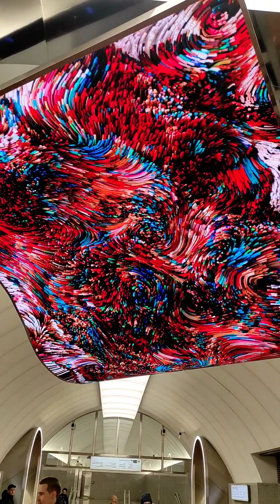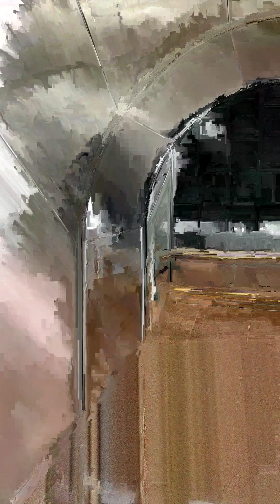Станция "Рижская" БКЛ. Полный обзор станции.